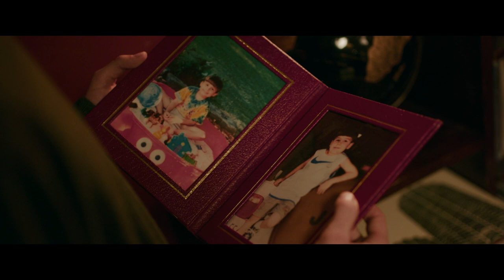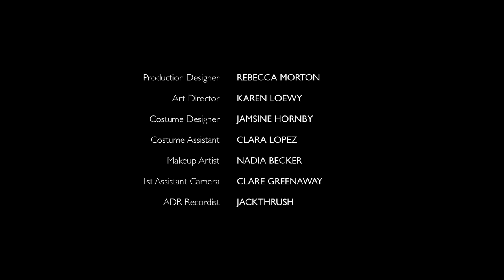Necking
Written and Directed by Jonathan Reid-Edwards and Kate Tuck

Cast
Danny - Matthew Yulish
Bruce - Wyatt Warner
Stevie - Michael DeFilippis
Patti - Rose Jackson-Smith
Robert - Michael Kosko

As two vampires search for their wayward friend and come to terms with eternity, two mortal friends try to reconnect and avoid being an anniversary dinner.